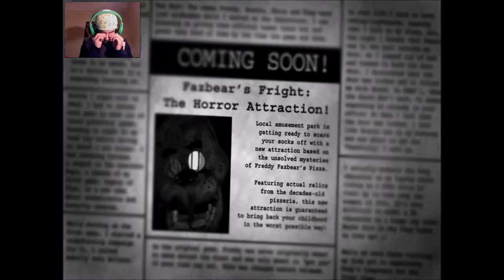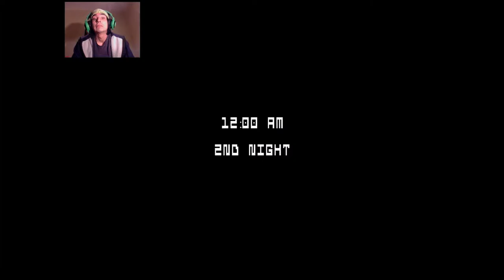Five Nights at Freddys 3 Part 1 | SCARIER THAN EVEERR!!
It's finally here! It's like Christmas but on March 2nd.

Hope you guys enjoyed it as I played it!